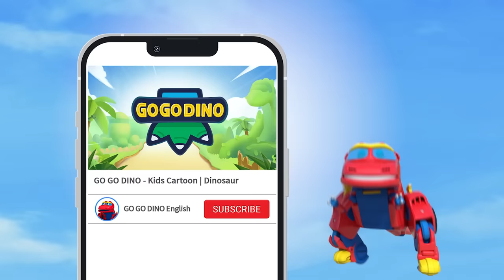Best Disasters Rescue | GOGODINO Best Episodes | Dinosaurs | Kids | Jurassic | Toys | Cartoon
Can you name any flying dinosaurs? ( ･´ω`･ )
Watch this video will help you know more about them!

♥ Chapters ♥
0:00 - GoGoDino Volcano Rescue Pt.1
10:18 - GoGoDino Volcano Rescue Pt.2
20:16 - GoGoDino Earthquake Rescue
31:13 - GoGoDino Heat Wave Rescue